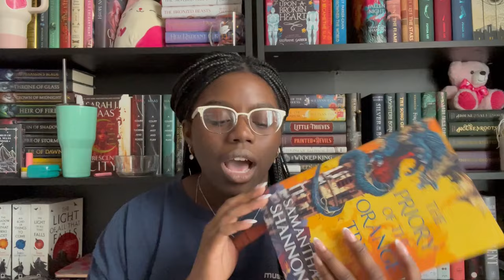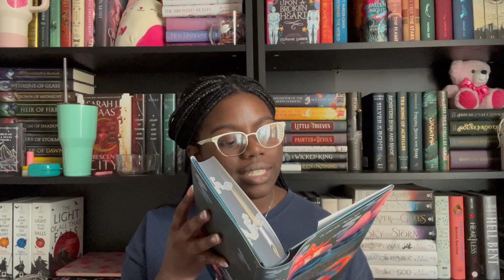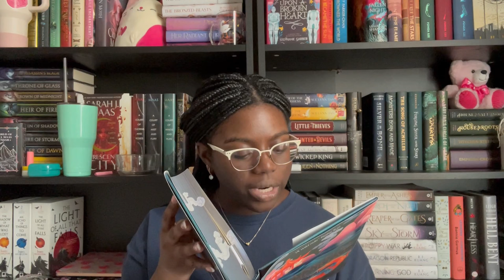10 Books with Dragons, that Arent Fourth Wing🫡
Booktok: @luluandherbooks